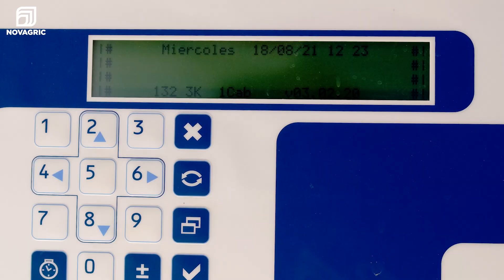BOMBEO SOLAR FOTOVOLTAICO ☀️ ¿Cómo funciona un Sistema de Riego con Energía Solar? ⚡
Proyectos de Riego Eficiente abastecido con Placas de Energía Solar Fotovoltaica 💧 Diseño e Instalación de Bombeo Solar Fotovoltaico con Sistema para el Bombeo de Agua para Riego Agrícola.

NOVAGRIC (Novedades Agrícolas, S.A.) es una empresa líder que ofrece un servicio completo e integral en instalaciones de agricultura profesional de alto rendimiento en todo el mundo.

Desarrolla proyectos agrícolas de alta tecnología que optimizan costes y aprovechan al máximo los recursos hídricos:
✅ Invernaderos
✅ Proyectos de Riego
✅ Sistemas de Riego y Fertirrigación
✅ Tecnologías para el control de clima y tratamiento de aguas.

Trabajamos desde 1978 para enfrentar los desafíos del mañana desarrollando soluciones que conduzcan a una nueva agricultura innovadora, productiva y sostenible; Agricultura inteligente.